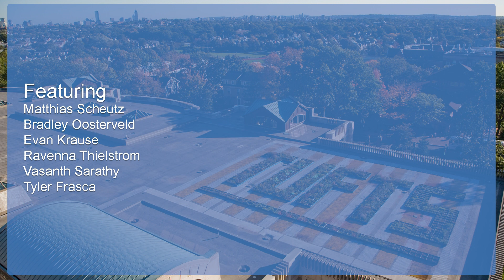Human-Robot Interaction Lab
The Human-Robot Interaction Lab studies how to understand and improve all aspects of interactions between humans and robots. Led by Professor Matthias Scheutz, the HRI Lab is part of the Tufts University School of Engineering.